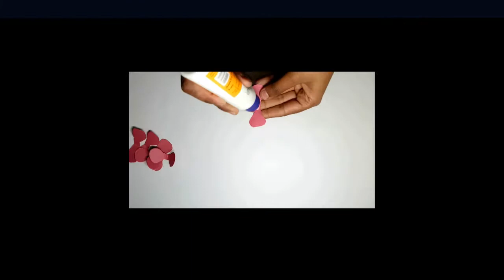Valentine's day gift idea |flower with paper | diy shivani